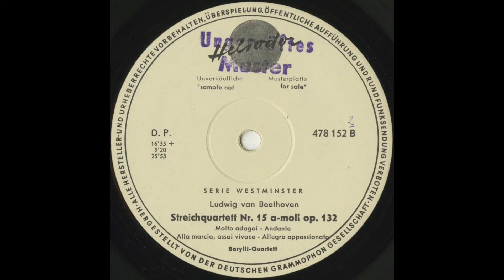Silent Tone Record/贝多芬：弦樂四重奏第15Op.132/巴里利四重奏 古典音乐 黑胶唱片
ベートーヴェン(Beethoven,贝多芬)：弦楽四重奏曲(String quartet,弦樂四重奏)15番Op.132/バリリ弦楽四重奏団(Barylli Quartet,巴里利四重奏)/独HELIODOR：478 152/管理番号：7274/